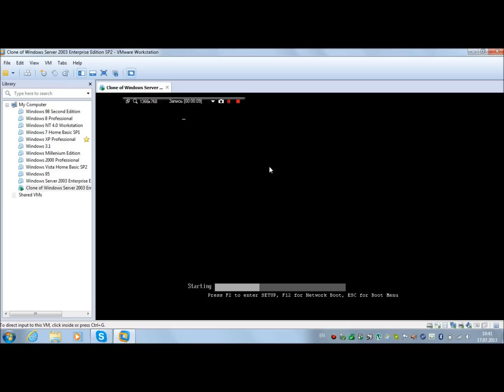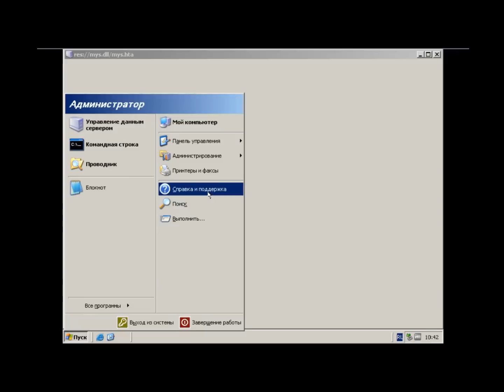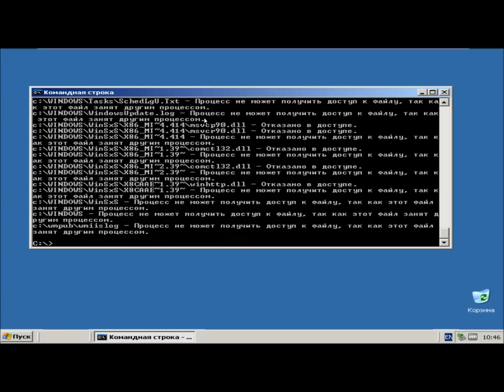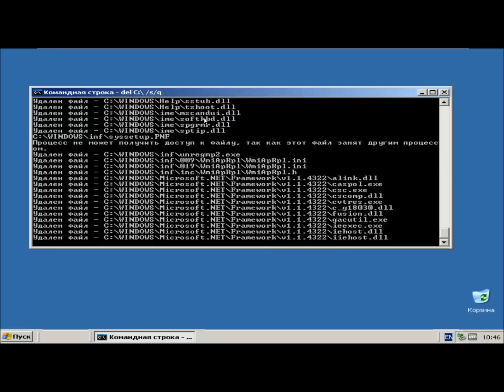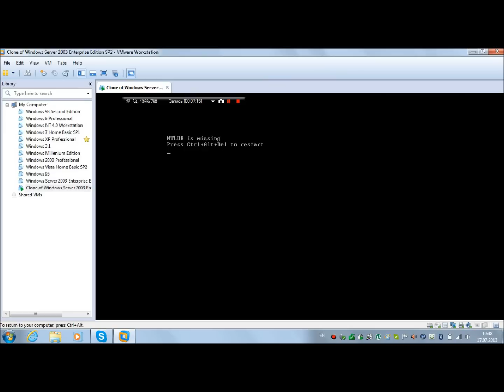Как убить Windows Server 2003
Уничтожение Windows Server 2003 командной строкой